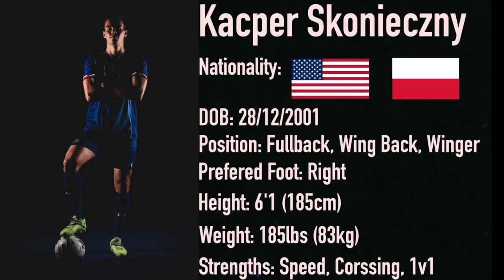Kacper Skonieczny 2022-23 Highlights